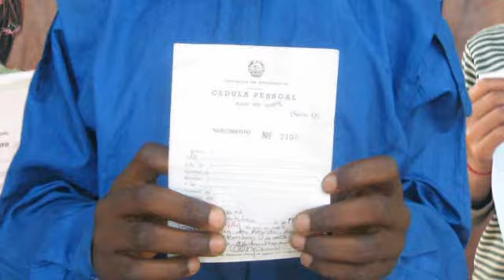A different story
Poverty, inequality, injustice - the same sad story millions of children face every day. But Plan is changing that story - and this video shows how. We don't believe in temporary fixes - our approach tells a different tale. At home, at school and in their communities, we support children to claim their rights, reach their full potential and to be a part of real and long-lasting change.